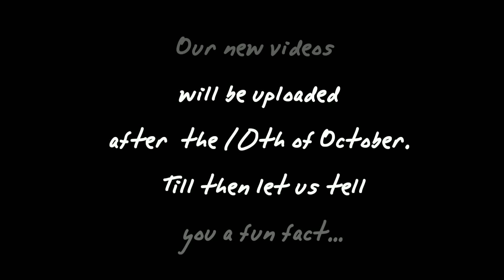Spoon Bending | My Version | Quick Trick | Aman Khare | Wooden Spoon | Telekinesis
My own version of a very famous spoon bending trick but with a wooden spoon. See you all in a while with live performances! We will be back from the mid of October.

Magic vs Mentalism
  When a spectator views a magic show, the spectator feels surprise, wonder, and astonishment. Rarely does the spectator shift his or her worldview about how the world works.

  When the magician snaps his fingers, waves the magic wand, or sprinkles woofle dust, the spectator knows that the magician doesn’t really need the woofle dust.

  However, when spectators witness a mentalist, many of them are left wondering whether the mentalist can really read minds.

  For a mentalist, the woofle dust is “body language reading” or “NLP” or some other plausible explanation.

  Spectators believe in the mentalist’s woofle dust.

Mentalist definition
  A person who performs mental tricks for entertainment.

A magician masquerading as a mind reader.

A student or practitioner of the branch of magic referred to as mentalism.

  A mentalist uses technical skill, misdirection, psychological subtleties, and showmanship to demonstrate what appears to be extraordinary-mind reading, foresight, clairvoyance, and telekinesis.

Concept: Aman Khare
Performed by: Aman Khare

Who are we and what we do?
  Our names are Utkarsha & Aman we try to do the impossible with the help of psychology, trickery and showmanship. Utkarsha holds a master's degree in clinical psychology. She has the theoretical knowledge of human psychology. Aman on the other hand has been performing live magic & mind-reading shows from the past 10 years and has the practical knowledge needed to create the illusion of magic, mind-reading, hypnosis, mind control, telekinesis and telepathy. Our main act is a very old and well known act in the field of magic and mentalism. It is known as: The Second Sight Act or Two Person Telepathy.

You can book us for your upcoming events.

magic tricks video
mind reader in india
magic tricks at home
magic tricks anyone can do
instagram live chat
mentalism tricks
mentalism and mind reading
mentalism and psychology
mentalism in hindi
virtual shows online
virtual art shows
instagram mind reading
instagram mind reading trick
instagram live mind-reading
mind reader magician
mind reading tricks
mind reading magic
aman and utkarsha
utkarsha and aman